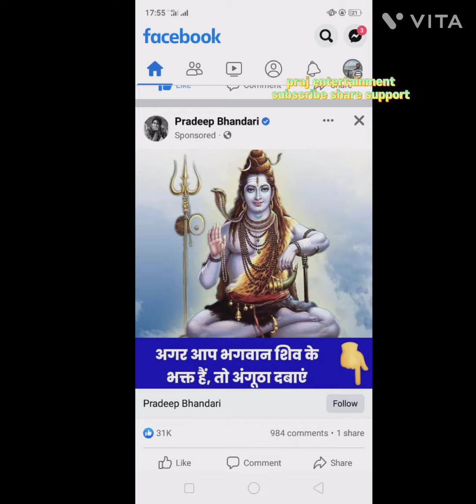बैद्यनाथ ज्योतिर्लिंग शिवलिंग का अलौकिक दृश्य सृंघार दर्शन करें